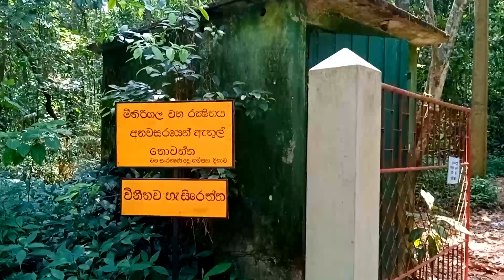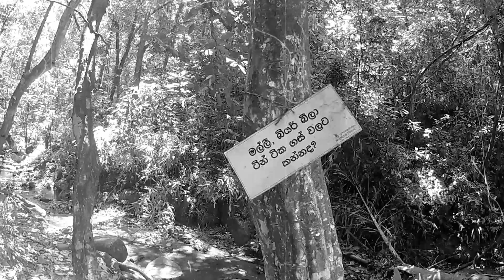Wele Kade ( නාඩගම් කාරයන්ෙග් නවාතැන )